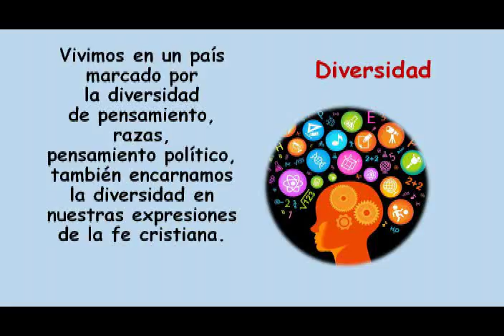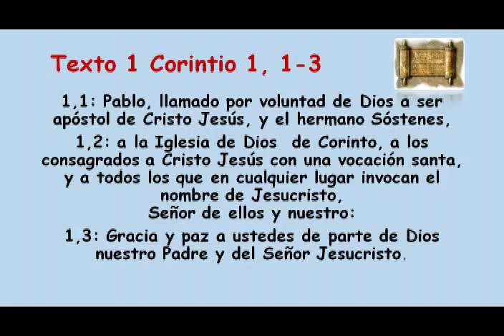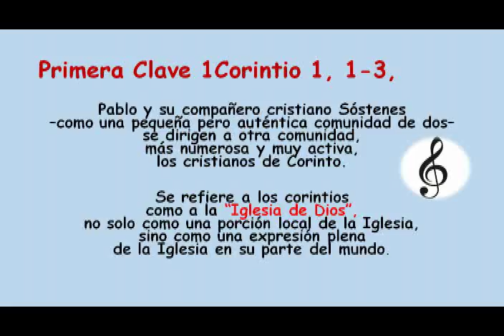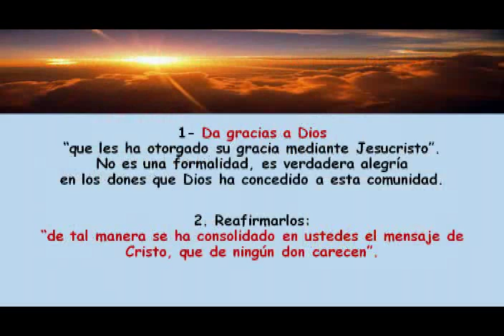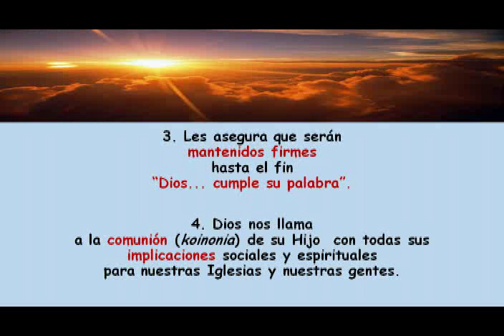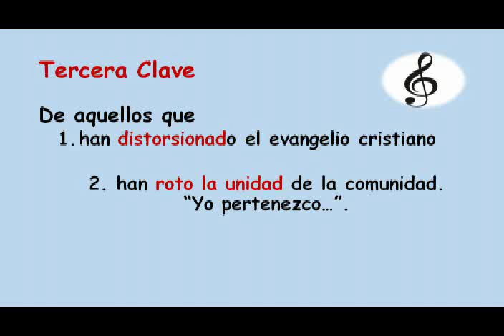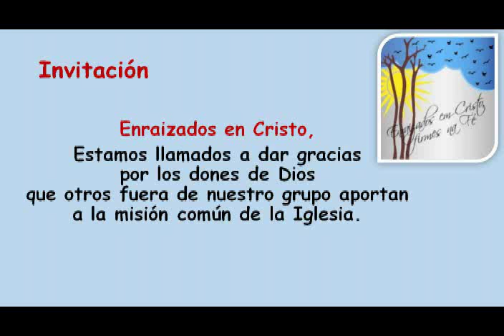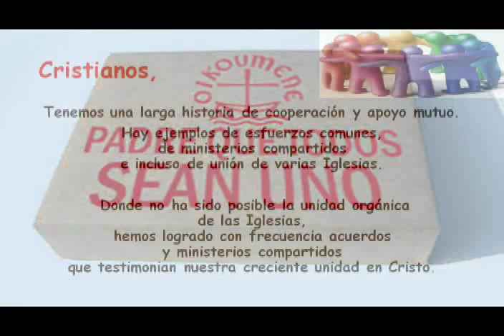Foro Ecumenico "Esta Cristo Dividido" Padre Obispo Ruben Gonzalez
Este es 1/4 videos de un foro Ecuménico que realizamos en la Librería Paulinas, reflexionando y exhortando en torno a la unidad de los Cristianos.